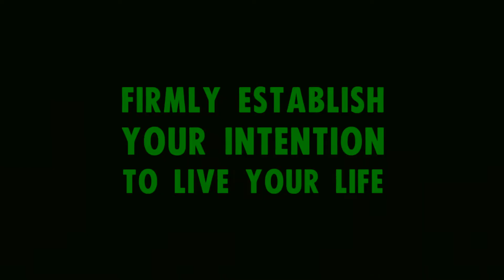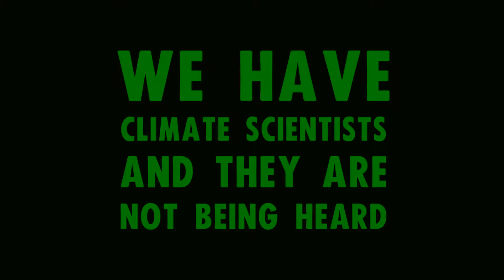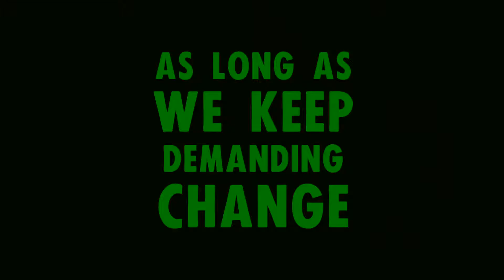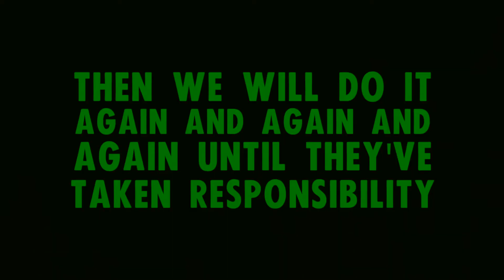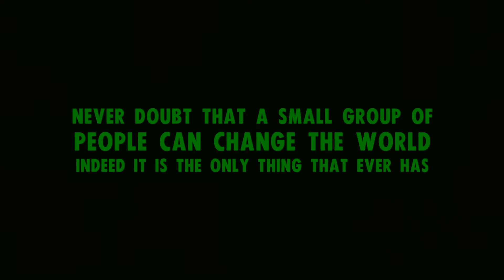Azure Peace Extinction Rebellion Blood of Our Children